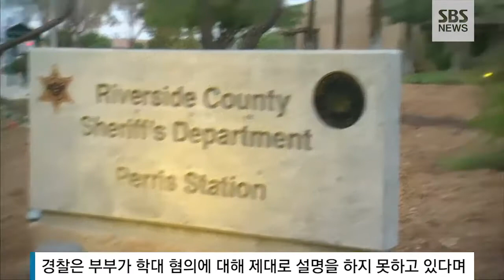쇠사슬에 묶인 채 발견..자녀 13명 감금학대 엽기 부모 / SBS / 자막뉴스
미국에서 13명의 자녀를 집안에 감금한 채 학대해온 부모가 체포됐습니다. 이미 다 큰 성인인 자녀도 여러명인데 영양실조 상태로 쇠사슬에 묶여 있었던 것으로 드러나 미국 전역이 충격에 빠졌습니다.

김흥수 기자입니다.